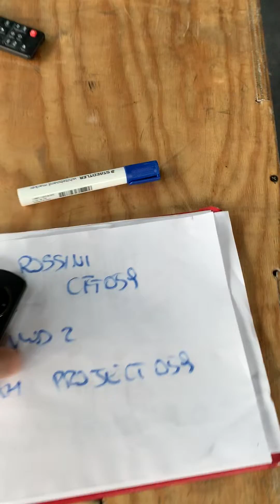Mati Fall 19.2